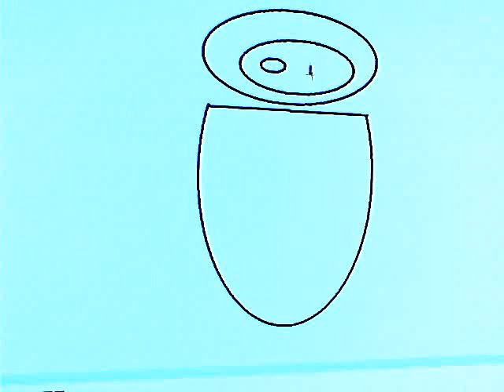Using Paint to Draw EVE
We used MS Paint to make a simple picture of EVE